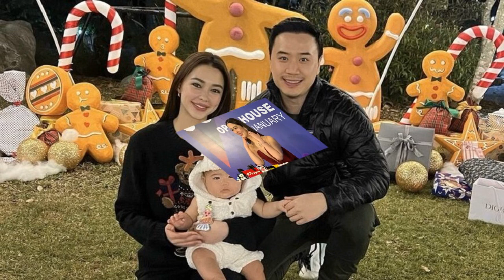อ ไวท์ เปิด 2ปีนักษัตรเฮงสุดเสี่ยงโชคได้ลาภ เงินเข้าแบบไว ทักคนบันเทิง อ ข่าวดีแต่งงาน อ อีกคน เตี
อ.ไวท์ เปิด 2ปีนักษัตรเฮงสุดเสี่ยงโชคได้ลาภ เงินเข้าแบบไว ทักคนบันเทิง อ. ข่าวดีแต่งงาน อ. อีกคน เตียงหัก
รวยสุดในรอบหลายปี เริ่มต้นชีวิตใหม่ อ.ไวท์ หมอดูโอปป้า เปิด 2ปีนักษัตรเฮงที่สุดเสี่ยงโชค ได้ลาภ เงินเข้าแบบไว เผยเลขเสริมมงคลครึ่งปีแรก ทักคนบันเทิง อ. มีข่าวดี แต่งงาน แต่ อ. อีกคนเตียงหัก

ซินแสไวท์ ถาวโรจน์ หรือ อ.ไวท์ เปิดดวงในรายการ คนดังนั่งเคลียร์ ตอนหนึ่งได้เผยถึงปีนักษัตรเฮงในปีนี้ มีโอกาสถูกหวยเฮงยกชุด เสี่ยงโชคเฮงที่สุดว่า
ปีที่ดีมากเกี่ยวกับโชคลาภ คือ ปีมะเส็ง กับ ปีมะเมีย เพราะเป็นธาตุไฟแล้วเข้ามาอยู่ในยุคธาตุไฟ ยุค 9 เหมือนทุกอย่างก็ได้แบบไวๆ ได้โชคก็ได้ไวๆ ได้งานก็ไว โปรเจกต์ใหญ่ๆ การเงินก็ไหลเข้ามาแบบไวๆ ถือเป็นปีที่เฮงมาก

ล่าสุด อ.ไวท์ ยังโพสต์ย้ำด้วยว่า มะเส็ง มะเมีย รวยสุดในรอบหลายปี มีเกณฑ์ได้เริ่มต้นชีวิตใหม่ ปีนี้ดวงไม่ชง มีดวงได้ของใหม่ เช่น บ้าน รถ ธุรกิจ งานใหญ่ คนอุปถัมภ์ใหม่ๆ หน้าใหม่ที่สวยขึ้น คนดีๆจะเข้ามาช่วยเหลือเกื้อกูลกัน คนไม่ดีจะเดินออกไปจากชีวิต จบกรรมกัน
สำหรับเลขมงคลเสริมดวง 12 ราศีตลอดปี67 เลขที่ดีใช้ได้ยาวไป 20 ปี คือเลข 9 เข้าสู่ยุค9 เลขรองลงมาคือเลข 8 มงคลมาก อินฟินิตี้ ดีตลอด คู่89 ไปเลยก็ได้

เลขนำโชคประจำปี2567 ครึ่งปีแรก
เลขมาแรงเดือน มกราคม เลขมงคล เลข 3 เลขโชคลาภเด่นๆ คือ 35-38
เดือนกุมภาพันธ์ เลขมงคล เลข 6 เลขโชคลาภควรเป็นเลขคู่ 68 – 89

เดือนมีนาคม เลขมาแรงคือ เลข 5 ช่วยทั้งโชคลาภ การงาน การเงิน ส่วนเลขที่มาคู่มาแรง คือ 85 – 69
เดือนเมษายน เลขมาแรง เลข 1 จะเข้าปีใหม่ไทยด้วย เลขมงคลประเทศไทย เลขที่นำมาซึ่งโชคลาภ 12 – 56

เดือนพฤษภาคม เลข 4 ช่วยหยิบจับความสำเร็จได้ไวขึ้น เลขที่ดีคือ 45-46
เดือนมิถุนายน เลขมงคลเป็นเลข 5 ใช้เป็นเลข 59 – 16

ผ่าดวงวงการบันเทิง มีเกณฑ์แต่งงาน ได้แก่ คนอักษร อ. ไปดูที่ราศีสิงห์ หรือ ราศีกันย์ แต่ อ. อีกคนมีปัญหาเรื่องคู่ คนหนึ่งมีจุดเด่นเรื่องแต่งงาน และ อีกคน อักษร อ. เหมือนกัน มีเกณฑ์เรื่องเตียงหัก หย่าร้าง